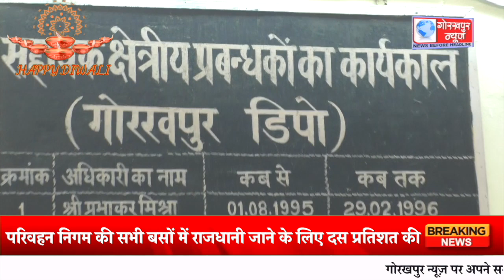परिवहन निगम की सभी बसों में राजधानी जाने के लिए दस प्रतिशत की टिकट पर दी जा रही है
परिवहन निगम की सभी बसों में राजधानी जाने के लिए दस प्रतिशत की टिकट पर दी जा रही है छूट,एक नवम्बर से पूरे प्रदेश में है लागू, परिवहन निगम के सहायक क्षेत्रीय प्रबंधक महेश चंद्र ने दी जानकारी